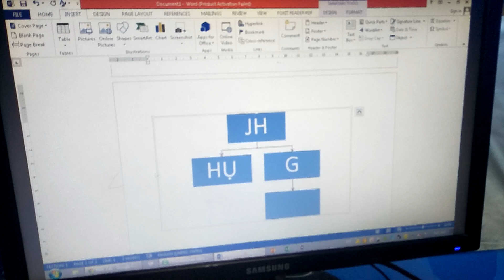Tin học ứng dụng trong ngành dược NTTU